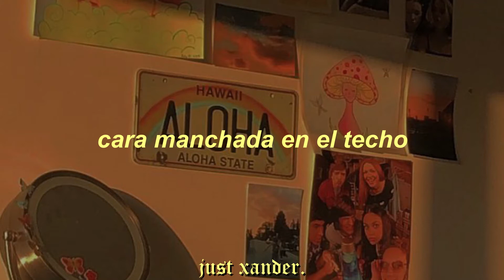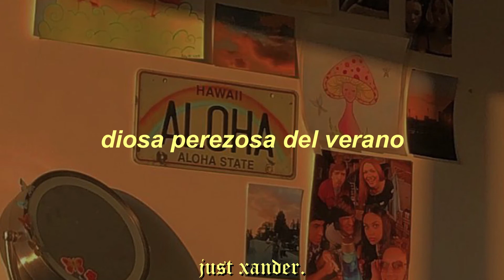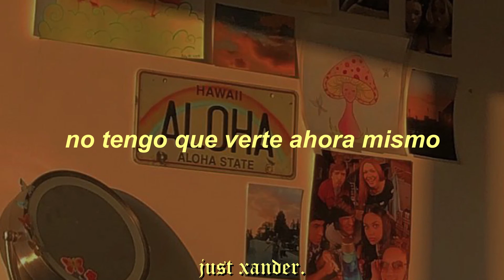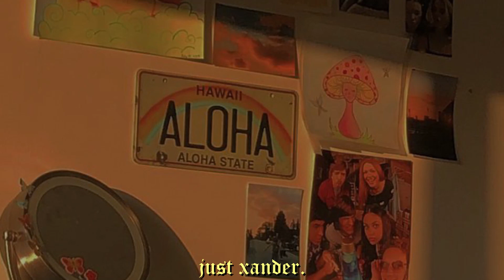Local Natives - Mt. Washington // Español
sigueme (si quieres ah nadie t obliga)

aaa este video ya lo había hecho pero no me gusto como quedo asi que lo volví a hacer, esta música es arte

//Lyrics//
Face stained in the ceiling
Why does it keep saying,
I don't have to see you right now
Digging like you can bury
Something that cannot die
We could wash the dirt off our hands now

𝖆𝖒𝖆𝖒𝖊 𝖝𝖋𝖆.